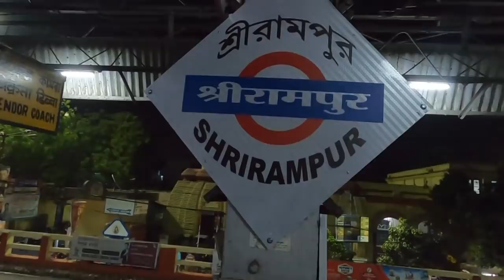Bengali Vlog # 2021তে আমাদের পুরীর যাত্রা শুরু